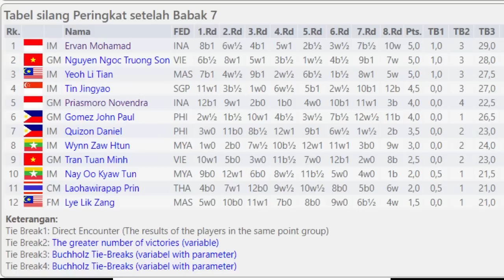3 LANGKAH SKAKMAT TAK TERHENTIKAN 🔥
Novendra Priasmoro Vs Prin Laohawirapap CATUR SEA GAMES VIETNAM 2022

[Event "31st SEA Games 2022"]
[Site "Chess.com"]
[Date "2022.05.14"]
[Round "07"]
[White "Priasmoro, Novendra"]
[Black "Laohawirapap, Prin"]
[WhiteElo "2501"]
[BlackElo "2210"]
[TimeControl "5400+30"]

1. e4 c5 2. Nf3 d6 3. d4 cxd4 4. Nxd4 Nf6 5. Nc3 g6 6. Be3 Bg7 7. f3 O-O 8. Qd2
Nc6 9. Bc4 Nxd4 10. Bxd4 Be6 11. Bb3 Qa5 12. O-O-O b5 13. Kb1 b4 14. Nd5 Bxd5
15. exd5 Qb5 16. Rhe1 a5 17. Qe2 Qxe2 18. Rxe2 a4 19. Bc4 Rfc8 20. b3 Rc7 21.
Bf2 Rb7 22. Be1 Ne8 23. bxa4 Rxa4 24. Bb3 Ra8 25. Re4 Rab8 26. Ba4 Bf6 27. Bxe8
Rxe8 28. Rxb4 Ra7 29. Bf2 Ra3 30. Rd3 Ra6 31. a3 Rea8 32. Ka2 e6 33. Rb6 Ra4 34.
Be1 exd5 35. Bb4 Re8 36. Kb3 Raa8 37. Rxd6 Be5 38. R6xd5 Bxh2 39. a4 h5 40. a5
Bc7 41. Ka4 Re2 42. Rd2 Re1 43. Bc3 Rc1 44. Kb5 h4 45. Kc6 Ra7 46. Rd8+